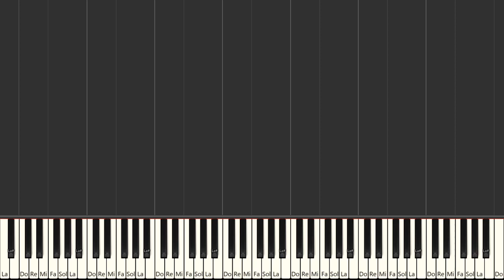Felix The Wonderful Cat Winston Sharples Piano Tutorial Easy Piano